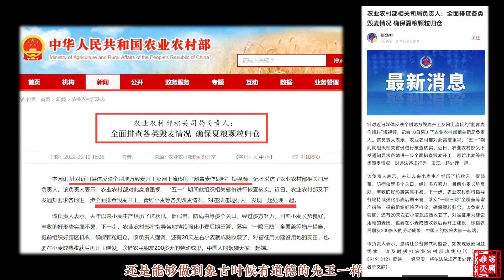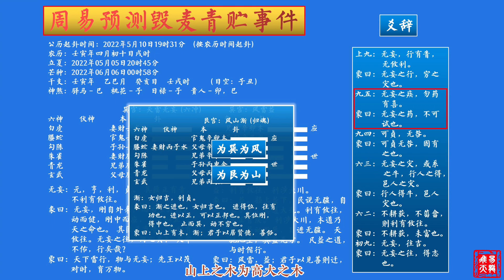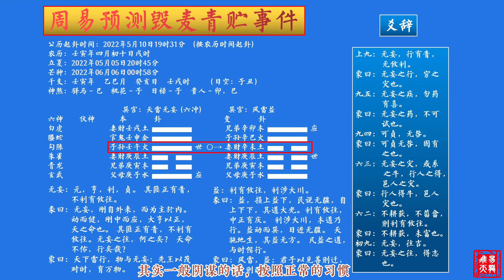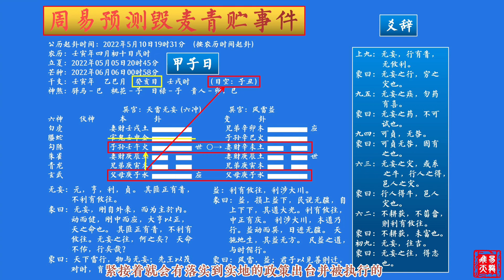毁麦喂牛，有人要破坏中国的粮食安全？毁麦青贮，是有人阴谋破坏，还是正常的商业行为？粮食危机即将要来吗？周易预测毁麦青贮事件的背后原因~易龙飞天周易预测~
北方小麦主产区出现大量尚未成熟的小麦被收割的情况的~这背后有什么阴谋吗？周易预测毁麦青贮的前因后果~

欢迎大家添加微信咨询交流：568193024